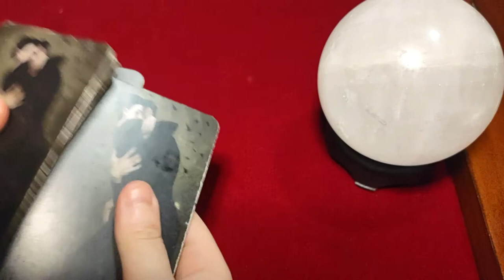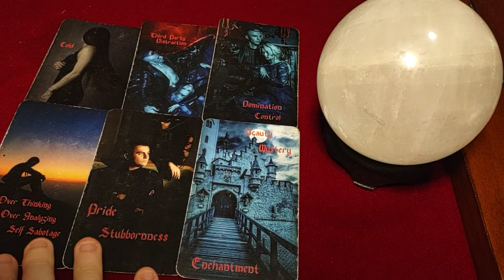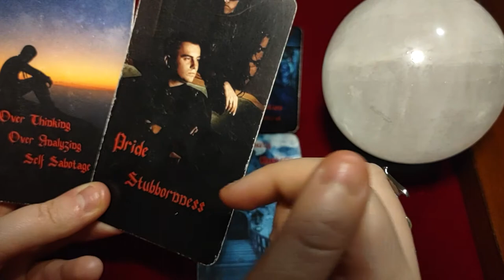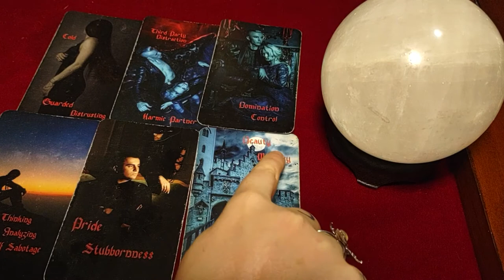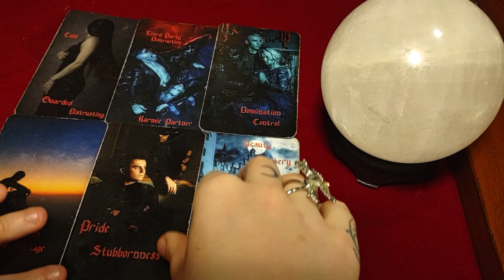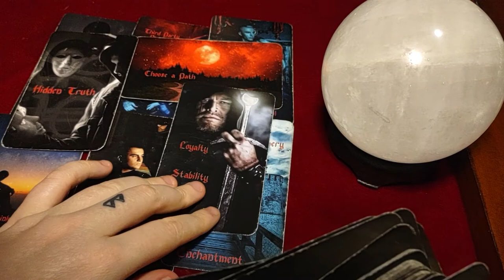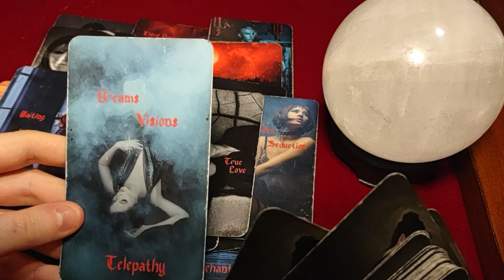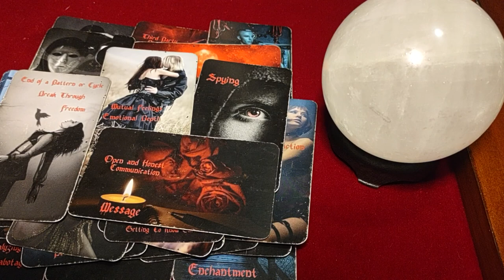PISCES - EX threatened to spread GOSSIP/LIES if they chose you BUT THEY'RE CHOOSING YOU ANYWAY!